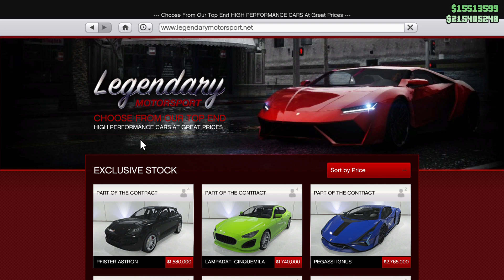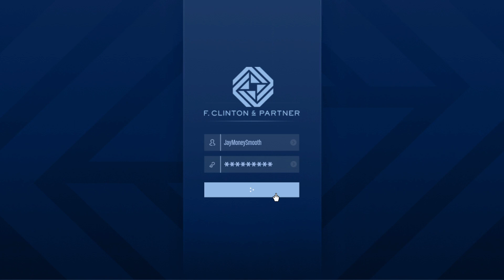Grand Theft Auto V_